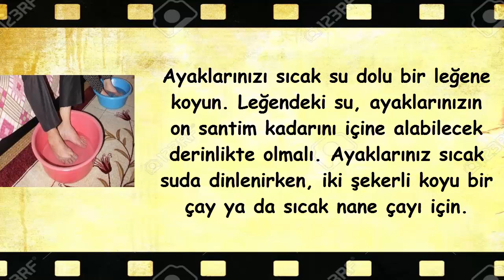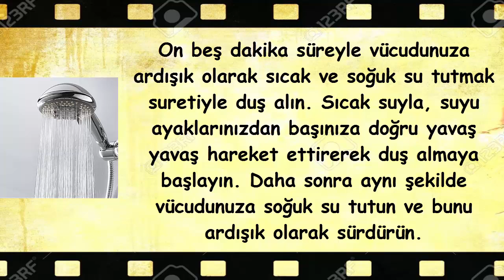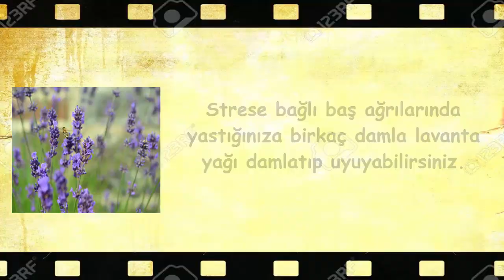İlaç Kullanmadan Baş Ağrısını Geçirmenin Yolları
Migren ağrıları için : Boynunuza kehribar bir kolye takın ve uzun süre çıkarmayın.
Migren ağrıları için : Bir vücut temizliği işlemi yapın. En azından kalınbağırsağınızı, karaciğerinizi ve lenfatik sisteminizi temizleyin.
* Ayaklarınızı sıcak su dolu bir leğene koyun. Leğendeki su, ayaklarınızın on santim kadarını içine alabilecek derinlikte olmalı. Ayaklarınız sıcak suda dinlenirken, iki şekerli koyu bir çay ya da sıcak nane çayı için.
* Eğer başınızdaki ağrı, karnınızda biriken gazlardan kaynaklanıyorsa, Dr. Walker tarafından tavsiye edildiği üzere, bir lavman yapın. Sırtüstü uzanın ve karaciğerinizin üzerine bir sıcak su torbası koyarak otuz ila kırk beş dakika dinlenin.
* İki kulağınıza da taze sıkılmış pancar ya da soğan suyuna batırılmış pamuk tıkayın.
Yatmadan önce bir yemek kaşığı şeker emin ve üzerine bir bardak kaynatılmış ılık su için.
* Başınıza, boynunuza ve omuzlarınıza masaj yapın.
* Eğer burun deliklerinizin birinden hava daha zor çıkıyor gibi hissediyorsanız, diğer burun deliğinizi pamukla tıkayın. Üzerine parmağınızla bastırın ve diğer burun deliğinizden soluyun. Bu, on beş , yirmi dakika içinde baş ağrınızın geçmesini sağlayacaktır. Herhangi bir omurga güçlendirici egzersiz dizisini, boyun bölgesine özellikle dikkat ederek yapın.
* Başınızın tepesine, sol ve sağ avuç içlerinize art arda vurun. Her bir avuç içinizle yüz kere olmak üzere.
* Kulak memelerinize parmaklarınızla kuvvetlice, neredeyse çimdikliyormuşçasına masaj yapın.